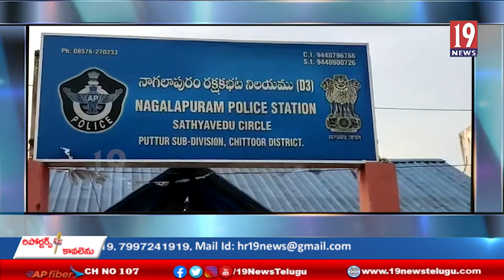నాటు సారా ప్రభావిత గ్రామాలపై ప్రత్యేక దృష్టి జిల్లా ఎస్పీ - అన్నయ్య జిల్లా